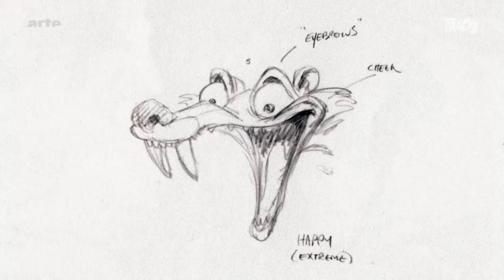Peter de Sève - Tracks ARTE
Si le nom de Peter de S&egrave;ve ne vous dit rien, celui de son &eacute;cureuil de l&#39; &ldquo;Age de Glace&ldquo; vous parle certainement plus : Scrat, petit animal plein de tics angoiss&eacute;s et obs&eacute;d&eacute; par une noisette, est sorti de son crayon.